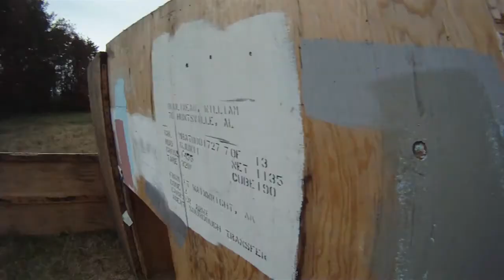ATA 11/12/11 Bomb Game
Our Team was the defending team trying to keep the attacking team from capturing the keys and planting the bomb. We lost.